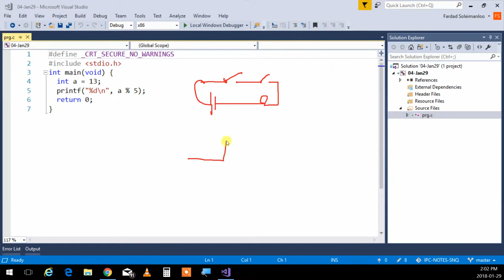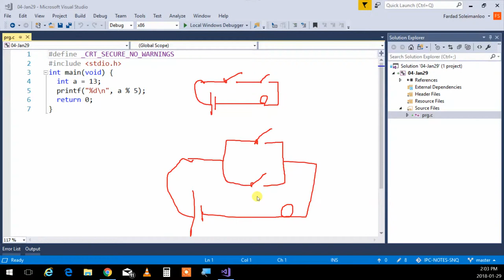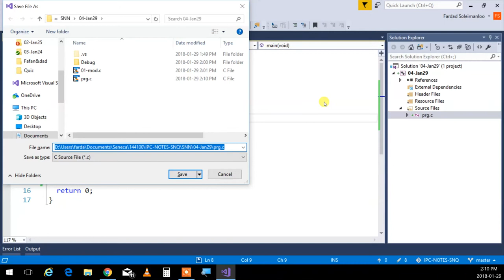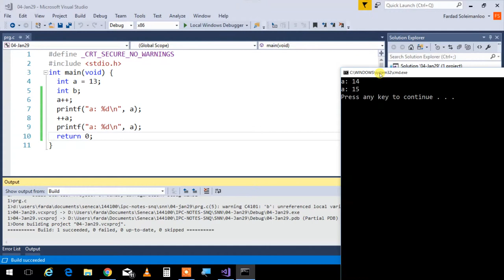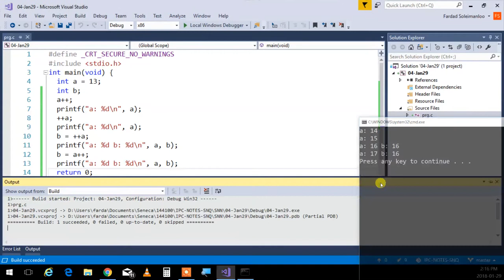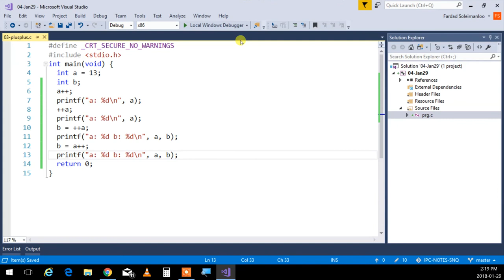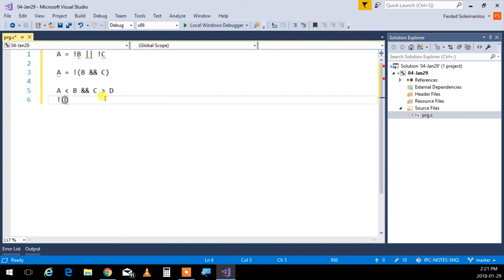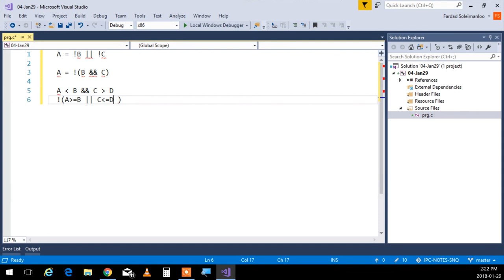IPC144NN - Week02 -Continued